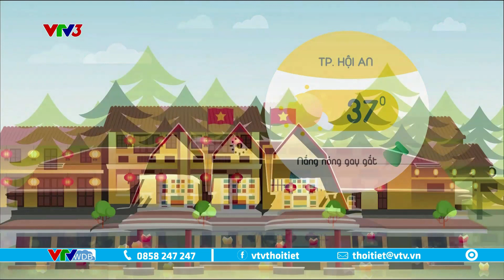Dự báo thời tiết cà phê sáng 06/05/2023 | Bảo vệ sức khoẻ cho trẻ ngày nóng | VTVWDB